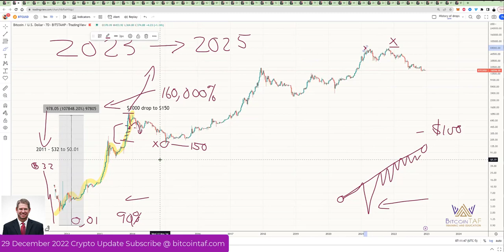2023 will be the biggest bull run ever Part 2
Part 2. Start 2023 right! Here's the team that will take you there.